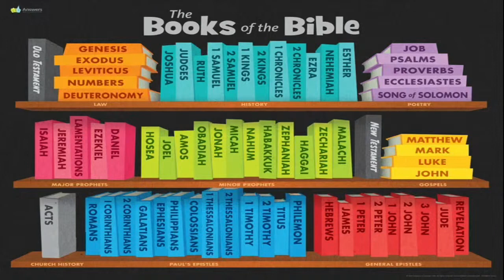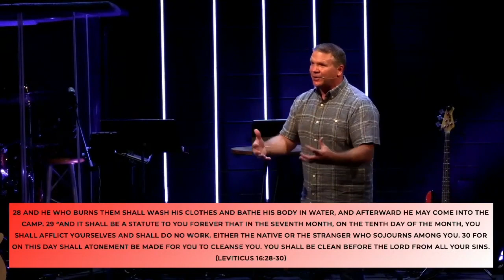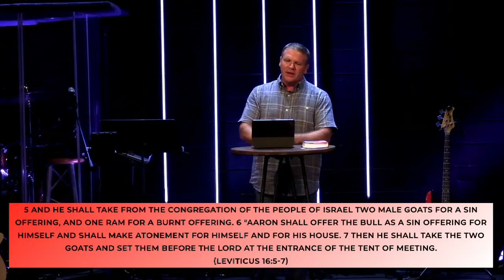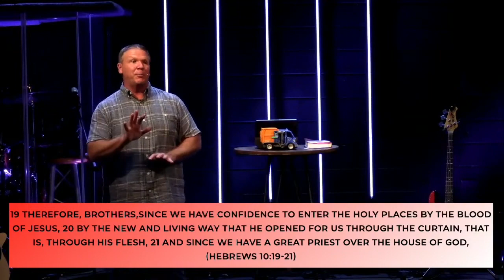In The Wilderness | The Sanctifier | Pastor Joey Rumble